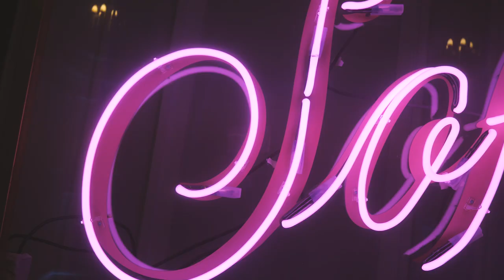Модное шоу "SOFI HOME" backstage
22 сентября 2018, Санкт-Петебург, дворец Олимпия
София Вершинина - молодой, преуспевающий дизайнер, fashion блоггер и TV-эксперт в модном сообществе. Уже не первый год София создаёт коллекции стильной одежды для дома, предпочтение которой отдают самые известные медийные личности страны.